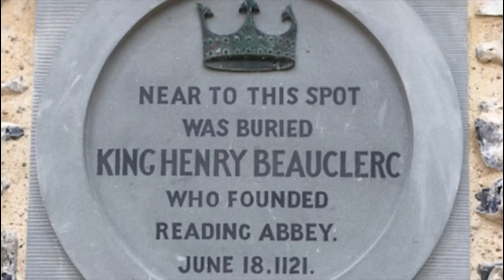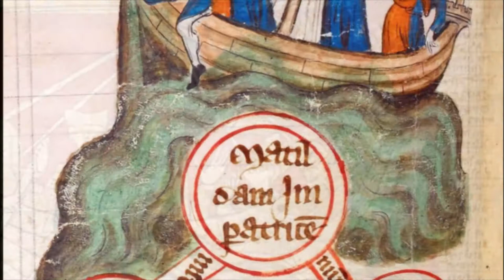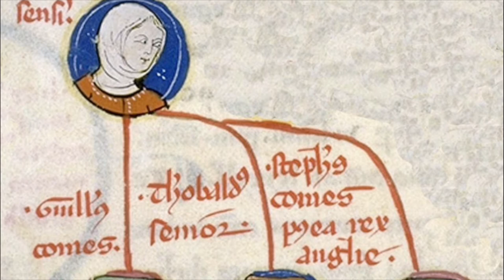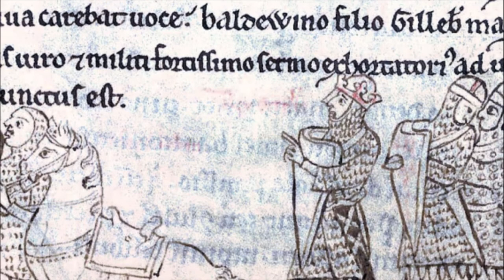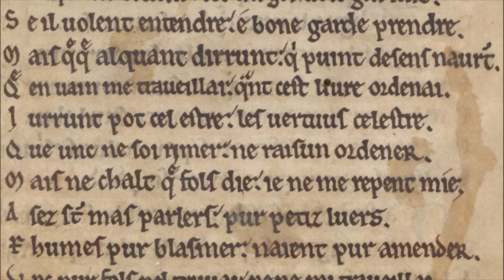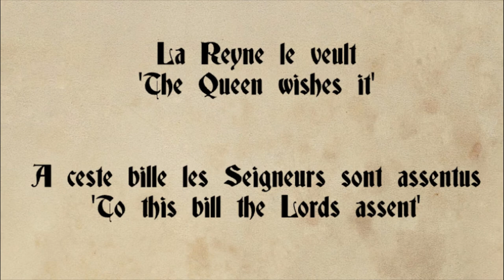Is it finally over? (The End of the Norman Period)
In this episode we tackle the thorny issue of the end of the Norman period. When did England stop being Norman, and has it even happened yet?

Do you have any medieval topics you'd like to see us explore?